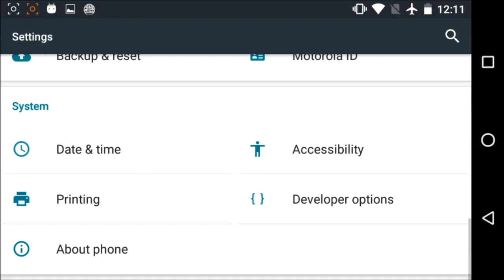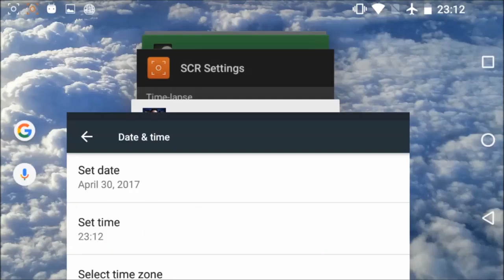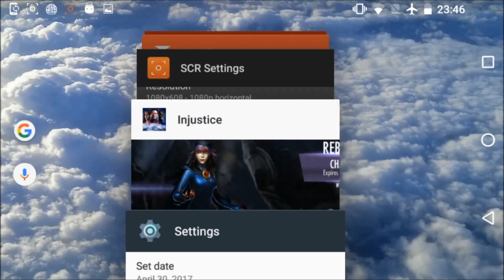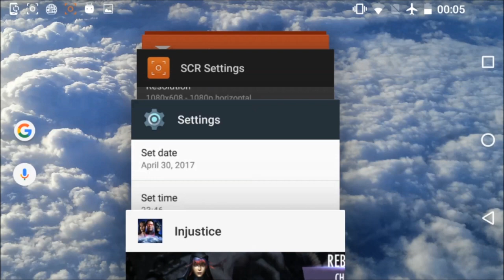Injustice GAU 2.21 Android (glitch): How to Reset Breakthrough Mode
27/12/2018: still working as of update 3.1
XXXXXXXXXXXXXXXXXXXXXXXXXXXXXXXXXXXXXXXXX

14/6/2018: still working as of update 2.21
XXXXXXXXXXXXXXXXXXXXXXXXXXXXXXXXXXXXXXXXX

11/4/2018: still working as of update 2.20
XXXXXXXXXXXXXXXXXXXXXXXXXXXXXXXXXXXXXXXXX

Not as good as before, but still better than nothing.  Thanks to Mjibril and BMandChronic sharing the core of this on gamefaqs.

We go into a more detailed explanation and demonstration, but the bones of it is this:

1) Note the Breakthrough cooldown clock time until next Breakthrough;

2) Under settings, change your time zone to one that is the same number of hours ahead as the number of hours in your cooldown clock.

e.g In our video, there were 11:47 hours left.  We are GMT -4, so 11 time zones ahead is GMT +7.

If there aren't enough time zones ahead of you, subtract 24.
e.g. if your cooldown clock is 23:53, and adding 23 hours takes you past the maximum number of time zones, just go back one time zone.

Instead of one BT event every 24 hours, you can potentially play 38 times each day given the extra fractional (sub-1-hour) time zones.